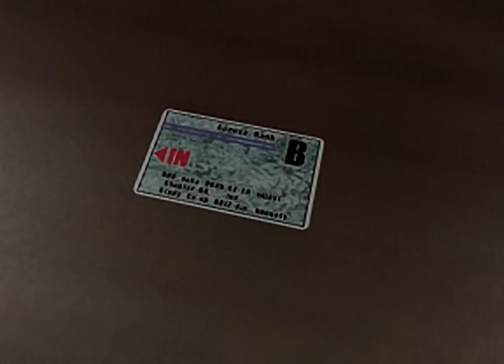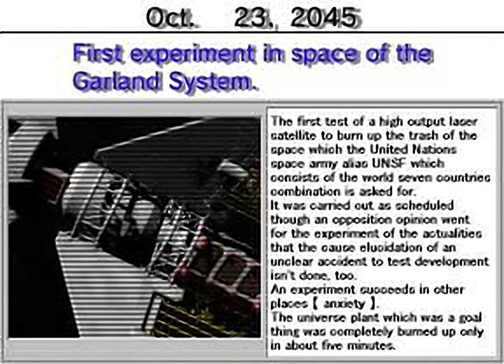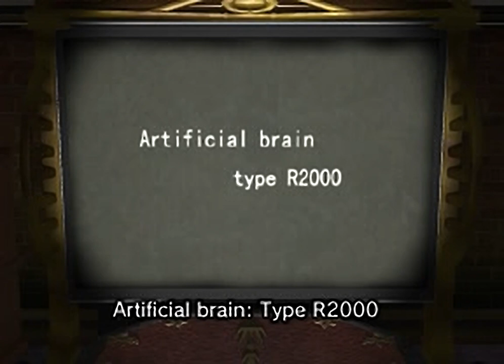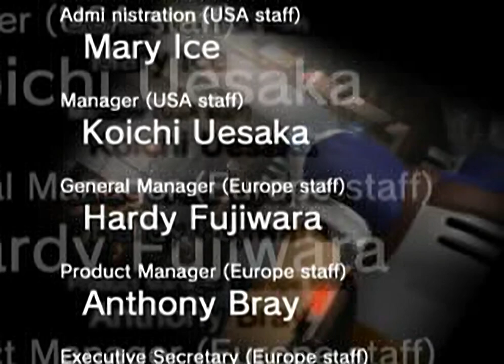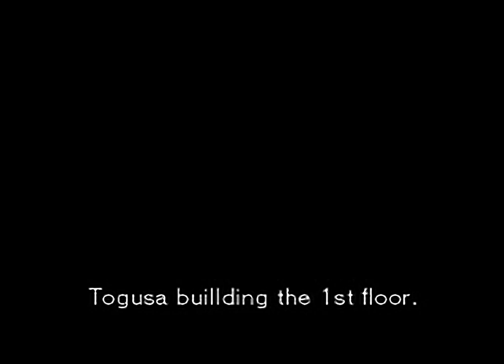T.R.A.G. - Mission of Mercy - all videos for the Playstation 1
00:00 -  MV2_PACK.BIN
00:42 -  MV2_PACK.BIN[10]
01:07 -  MV2_PACK.BIN[11]
01:26 -  MV2_PACK.BIN[12]
01:57 -  MV2_PACK.BIN[13]
02:32 -  MV2_PACK.BIN[15]
02:54 -  MV2_PACK.BIN[16]
03:16 -  MV2_PACK.BIN[17]
04:58 -  MV2_PACK.BIN[18]
05:29 -  MV2_PACK.BIN[19]
05:57 -  MV2_PACK.BIN[1]
06:26 -  MV2_PACK.BIN[20]
06:54 -  MV2_PACK.BIN[21]
07:24 -  MV2_PACK.BIN[22]
08:06 -  MV2_PACK.BIN[23]
08:48 -  MV2_PACK.BIN[24]
09:18 -  MV2_PACK.BIN[25]
09:48 -  MV2_PACK.BIN[26]
10:26 -  MV2_PACK.BIN[27]
11:20 -  MV2_PACK.BIN[28]
12:20 -  MV2_PACK.BIN[29]
12:47 -  MV2_PACK.BIN[2]
13:16 -  MV2_PACK.BIN[30]
13:46 -  MV2_PACK.BIN[31]
15:17 -  MV2_PACK.BIN[32]
15:32 -  MV2_PACK.BIN[33]
16:30 -  MV2_PACK.BIN[34]
16:55 -  MV2_PACK.BIN[35]
17:05 -  MV2_PACK.BIN[36]
17:27 -  MV2_PACK.BIN[37]
17:49 -  MV2_PACK.BIN[38]
18:03 -  MV2_PACK.BIN[39]
18:17 -  MV2_PACK.BIN[3]
18:37 -  MV2_PACK.BIN[40]
18:47 -  MV2_PACK.BIN[41]
19:09 -  MV2_PACK.BIN[42]
19:32 -  MV2_PACK.BIN[43]
19:52 -  MV2_PACK.BIN[44]
21:56 -  MV2_PACK.BIN[45]
22:05 -  MV2_PACK.BIN[46]
22:25 -  MV2_PACK.BIN[47]
25:01 -  MV2_PACK.BIN[4]
25:15 -  MV2_PACK.BIN[5]
25:48 -  MV2_PACK.BIN[6]
26:19 -  MV2_PACK.BIN[7]
26:29 -  MV2_PACK.BIN[8]
26:39 -  MV2_PACK.BIN[9]